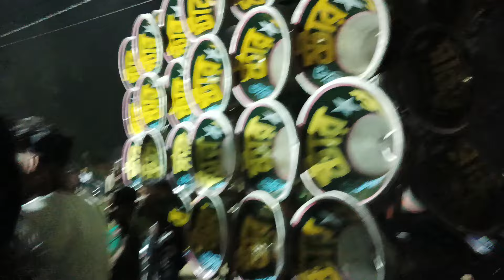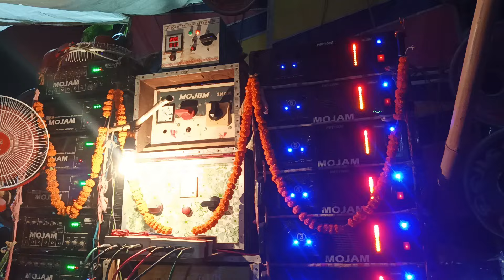আবার মুখোমুখি👉স্টার সাউন্ড গুপ্তীপাড়া 🆚 সাউন্ড সেন্টার ক্ষতরনাক কম্পিটিশন করছে,star 🆚 mojam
মৌবেশিয়া কালি পূজা 👉স্টার সাউন্ড গুপ্তীপাড়া 🆚 সাউন্ড সেন্টার ক্ষতরনাক কম্পিটিশন করছে,star 🆚 mojam